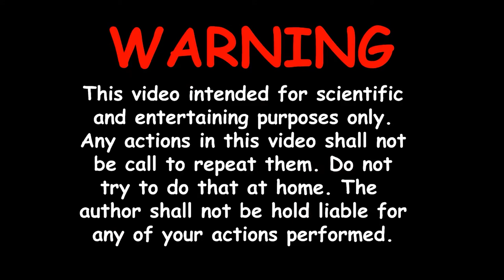Match Chain Reaction Zipline And Eruption